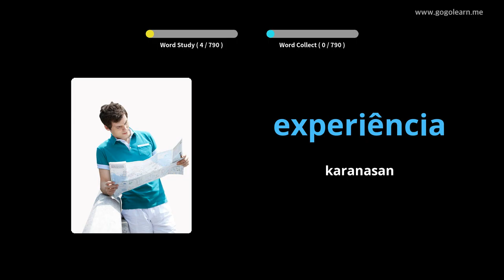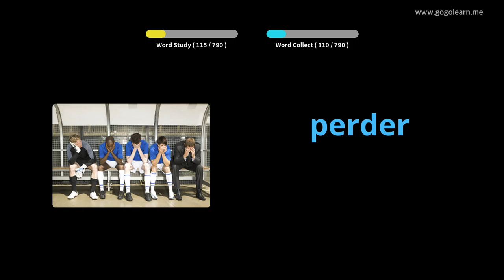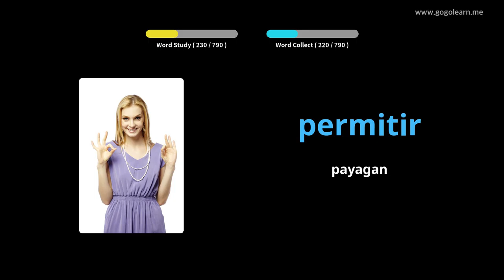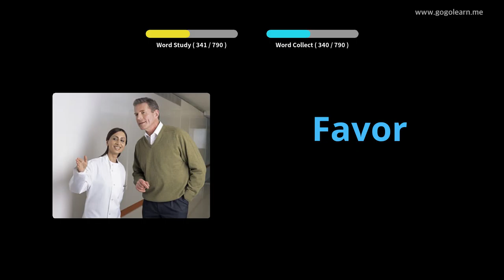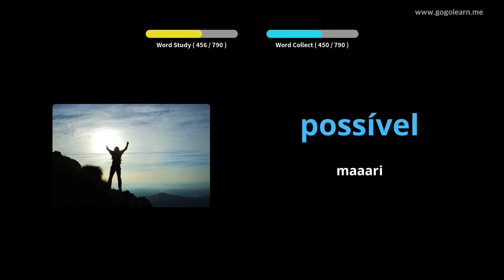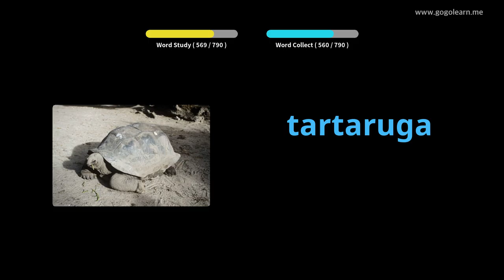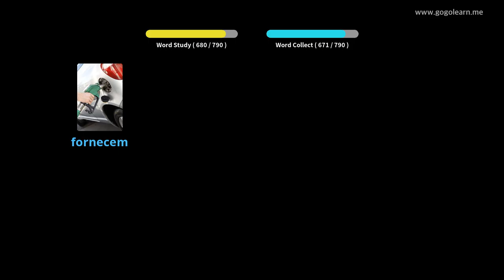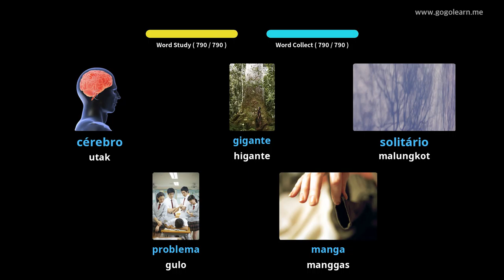Pakikinig ng Portuguese na bokabularyo Habang Natutulog | Golearn